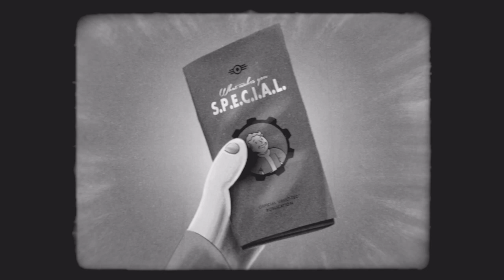May 11, 2024